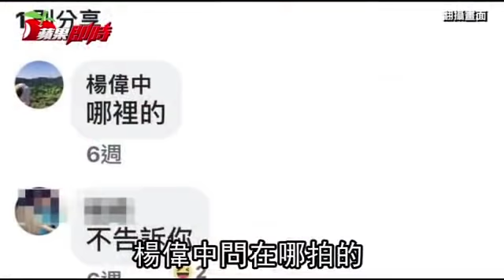護楊偉中暫厝一殯 陳以真嚥淚探婆婆「一起堅強」 | 台灣蘋果日報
陳以真忍著悲痛，帶著愛女頎頎，透過華航CI-54班機的客機貨艙，從奧克蘭8日晚上啟程，經布里斯本轉機，經13個小時飛行，今天清6點抵達台灣桃園機場。隨後出關，到台北市第一殯儀館，安頓好偉中的遺體後，孝順的以真帶著女兒前往探視婆婆。親友鼓勵以真要堅強，陳以真回答「OK！」